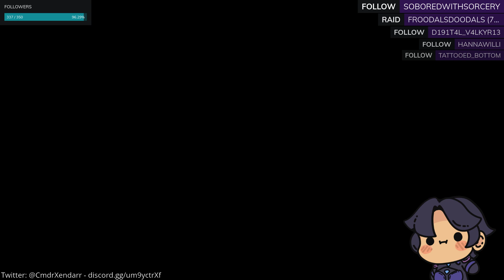Into the Cursed Shadows - Baldur's Gate 3 Part 12